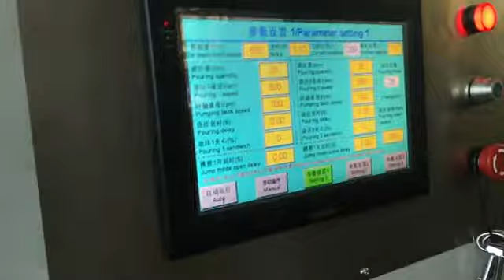Stick holding system Lollipop depositing line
stick holding system lollipop depositing line , capacity is 400-500kg/hr